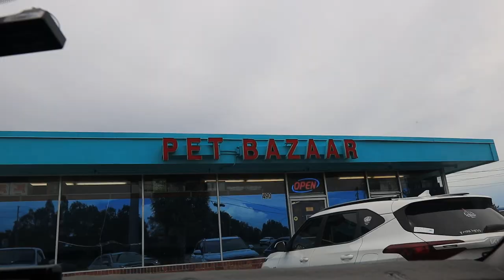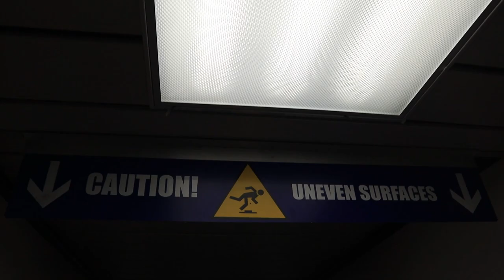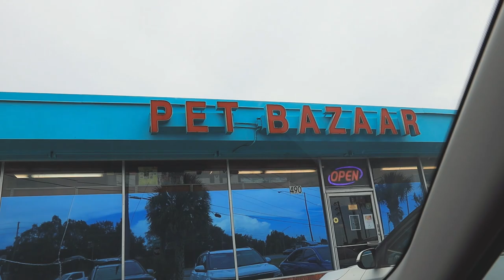I went to this AWESOME Reptile Store in FLORIDA!! (Florida Series EP.1)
I really hope y’all enjoyed!! If you have any questions, suggestions, or comments, please let me know!! ROAD TO 8k‼️

More INSANE Florida videos coming soon!